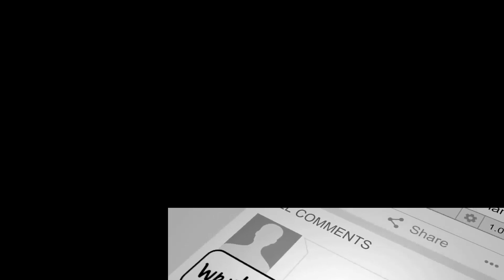How to make Journal Entries | Cash Discount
This video contains the method of passing Journal Entries related to TRADE & CASH DISCOUNT. It covers all of the cases of Trade & Cash Discount and that too with reasons of debiting and crediting the accounts. This video will prove a great source of accounting knowledge who are beginners. Also to those who want to learn the reasons for Debits and Credit of various accounts in different transactions.
This video contains the method of passing Journal Entries related to Depreciation and appreciation of assets.

1. It covers all of the reasons for debiting and crediting the accounts.
2.  This video will prove a great source of accounting knowledge who are beginners.
3.  Also to those who want to learn reasons for Debits and Credit of various accounts in different transactions.

Keep studying and in case of any queries, kindly comment on the section below.
I will upload more videos soon. Keep studying and in case of any query, kindly comment on the section below